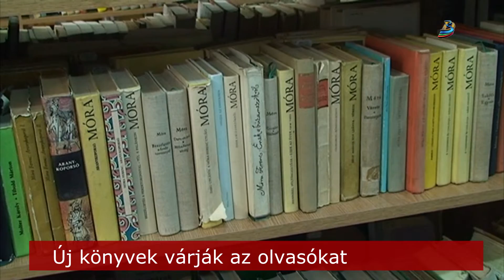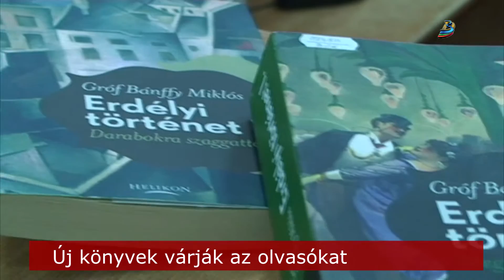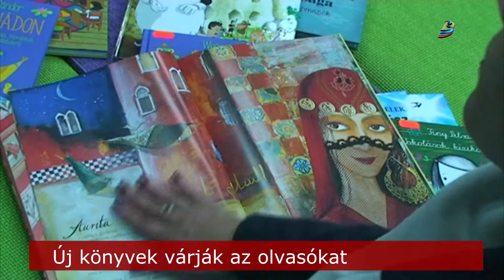Új könyvek várják az olvasókat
Ismét gyarapodott a Városi Könyvtár állománya, mintegy 231 új kötetet sikerült beszerezni köszönhetően a több éve futó Márai programnak. Főként a magyar szépirodalmi könyvek polca és gyerekirodalmi  részleg gazdagodott, az újonnan érkező darabok nagyrészét már ki is kölcsönözték az olvasók.